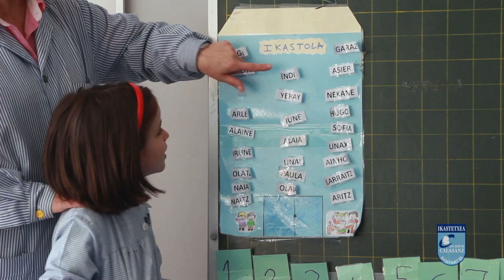Haur hezkuntza - San José de Calasanz Ikastetxea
La etapa Infantil es una etapa de clave en el desarrollo del niño. En estos años, forjará su personalidad y adqurirá hábitos y competencias que le serán de definirán gran parte de su vida. Conscientes de esta gran tarea , el personal del centro trata de formar niños competentes, maduros, autónomos y con gran capacidad personal y social.

Módelo bilingüe: Euskera e inglés. Aprendizaje natural. Metodología comunicativa.
Estimulación temprana desde 1 año.
Tratamiento individualizado y familiar.
Programa de psicomotricidad impartido por psicomotricistas: Método Aucutourier y de estimulación psicomotriz.
Tratamiento integrado de lenguas. Programa integrado de lenguas (euskera e inglés)
Pentacidad: Desarrollo global del alumno: identidad personal, ámbito social, emocional, cuerpo y mente.
Metodologías y herramientas TIC: ordenadores en las aulas, pizarra digital.